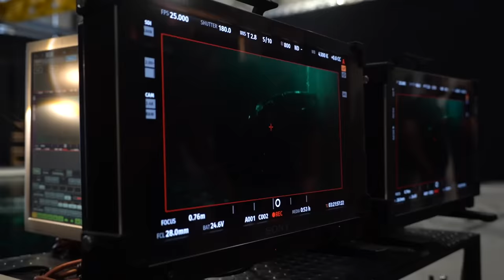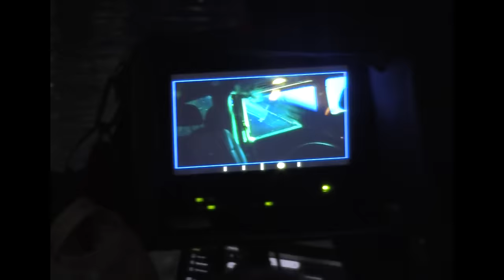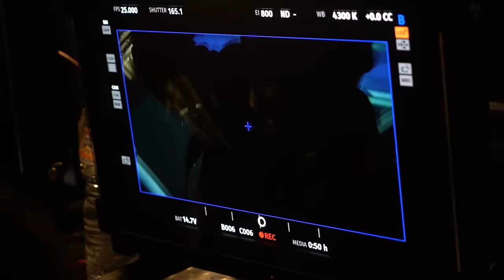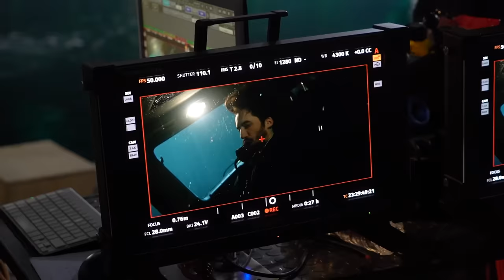Lomepal - Decrescendo (Making Of)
Making of du clip de Decrescendo. Mauvais Ordre, nouvel album de Lomepal disponible
En tournée dans toute la France. Nouvelle date au Paris Accor Arena le 5 décembre 2023

Crédits - Making Of
Réalisateur & Monteur : Jules Lebrun

Crédits - Clip
Réalisateur: Dario Fau
1er assistant réalisateur: Valentin Peoc'h
Dop: Daniel Lindolhm
Cadreur sous-marin: Leo Monet

Producteur: Maximilien Rivolet
Directeur de production: Robin Lavaud
Assistante de production: Tatiana Becouarn

Styliste: Constance Bloch
Assistante styliste: Mathieu Bertorello

Productrice cascade: India Demange
Dop Cascade: Mathias Zimanovic
Operateur 360 Titan: Antoine De Planta

Prod Service (Bulgarie): Sofia Film Production
Prod Service (Serbie): She Films

Post production: D-Factory
Post producteur: Julien Lanard
Montage: Matthieu Le Scornec @Ice Cream Paris
Assistants montage: Maëlle Masson / Vincent Gay del Santo
Etalonnage: Nicolas Gautier
Superviseur on set: Olivier Guedj
Lead VFX: Martin Bouffange
Graphiste VFX: Clément Milot
Flame Artist: Clément Papin
Matte painting: Jean-Charles Minvielle
Sound design and mix: Wilfried Jourdan @Hrcls

Remerciements : Chrystel Jung, Grand Musique Management, Topten